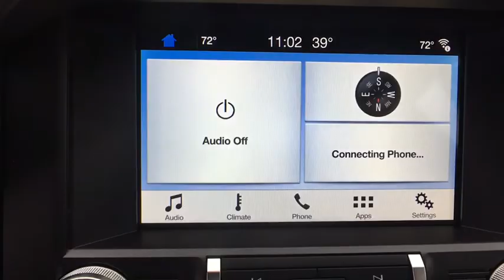2019 Ford Mustang Chantilly, Leesburg, Sterling, Manassas, Warrenton, VA 95059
Ruby Red N 2019 Ford Mustang available in Chantilly, Virginia at Ted Britt Ford Lincoln. Servicing the Leesburg, Sterling, Manassas, Warrenton, VA area.